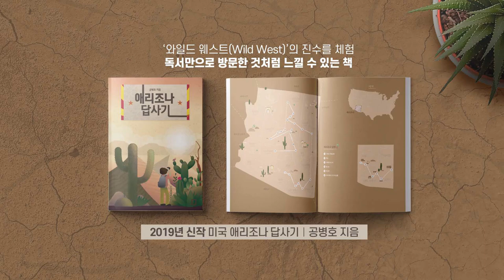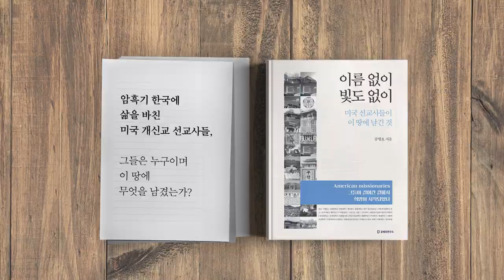푸틴의 심기 유튜브 시위 중계 [공병호TV]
푸틴의 심기 유튜브 시위 중계

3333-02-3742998 카카오은행 (예금주 : 공병호) / (텔레뱅킹 : 090 & 은행코드 : 90)

참고자료
1. 러, 유튜브 시위 생중계 보복 경고, VOA, 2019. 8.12
2. 러, 반정부 시위 생중계한 유튜브 차단 요구 불응시 보복, 이선목, 조선일보, 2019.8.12.
3. Russia warns Google against election 'interference', Hadas Gold, CNN, 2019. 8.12
4. Russia threatens Google for promoting 'illegal mass events' on YouTube,  Sean Keane, 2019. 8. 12